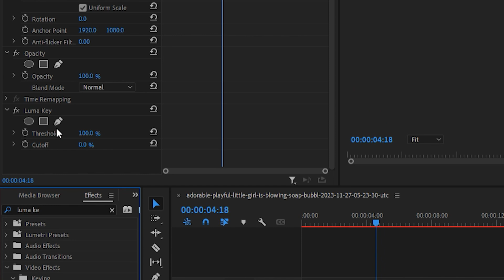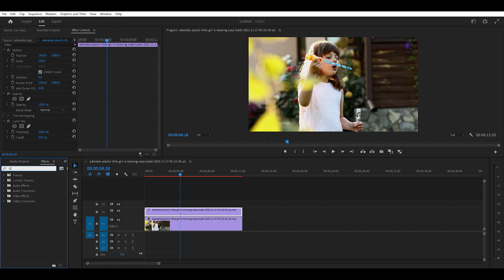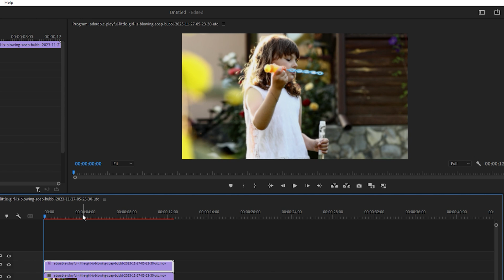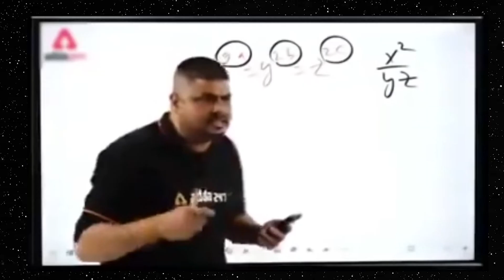How To Make DREAMY Glow Effect In Premiere Pro | WITH ENGLISH SUBTITLES | DREAMY Look in Video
Give your videos a professional-grade cinematic look with the magic of glow effects in Premiere Pro. Whether you're a newbie or an experienced editor, this video will tell you all the secrets you need to make your videos pop.

Chapters:
0:00 - How to Add a Glow Effect in Premiere Pro
0:20 - Importing footage into Premiere Pro
0:27 - Duplicating a layer
0:40 - Apply Lumetri effects
0:50 - Apply Gaussian Blur effect
2:14 - Apply Repeat Edge Pixels effect
2:40 - Review final results
2:43 - Apply settings to your footage
How to create scrolling effect in premiere pro
How To Make DREAMY Glow Effect In Premiere Pro | DREAMY Look in Video
Color Grade Like Pro in Clicks: Premiere Tutorial| Premiere Pro 2024 Hindi Tutorial
How to add GLOW EFFECT in Premiere Pro! Color Grading in Premiere Pro 2024 |
warp stabilizer premiere pro test | In DaVinci Resolve /VS/ Premiere-Pro /VS/ EDIUS X Hindi /Urdu
Logo animation | SpeedArt | Mega Malik | Adobe After Effect
adobe premiere text effects
how to add text in background video premiere pro
masking tricks in premiere pro
masking tutorial for videos
how to mask trees in premiere pro
masking tutorial in premiere pro and after effects
masking transitions
masking for vfx in premiere pro
CINEMATIC TITLE INTRO || KINEMASTER TUTORIAL || PIXELLAB EDITING
How to make double picture status video editing in Capcut
How to add VIDEO inside TEXT in ADOBE PREMIERE PRO (as seen in the 1917 trailer)
Trending Video Editing In Vn App | Blur & Slow Motion Video Editing In Vn App | Vn Editor Tutorial
Match Any Shot Color In Seconds | Color Grading Made EASY | Davinci Resolve Tutorial
Transition in Adobe Premiere Pro - Hindi & Urdu - Class 09
How to Create 3D Animation in Premiere Pro Bangla 2024
How to Cut and Trim just in 5 minutes in Premiere Pro 2020 | Telugu Tutorial
Glitch Effect in Premiere Pro - Hindi Tutorial - Two Types Of Glitches
Create 5 Amazing PAPER TRANSITIONS - Premiere Pro Tutorial
How to Blur Moving Objects in Premiere Pro || Blur Faces in Premiere Pro Tutorial ||
CHANGE OUTFIT COLOR IN VIDEO! How to Change Dress Color In Video
Autodesk Face Smooth Problem Solved  || Face Smoothing Tips and tricks
How to Make Neon Text in Premiere Pro | Neon Text Effect | Hindi
How To Edit A Killar Video for YouTube On
Burning Edges Photoshop Tutorial
How To Scale Multiple Clips At Once | Adobe Premiere Pro Tutorial
How to create mask in after effects
Masking in davinci resolve
Animated split screen Adobe Premiere Pro in bangla tutorial lesson
How to Become a Pro Video Editor in 2024 | Step by Step Roadmap For Beginners
Text Animation with Changing Colors in Adobe Premiere Pro | Text Animation Tutorial
Titles in Adobe Premiere Pro 2023
The One Editing Tip I WISH I Knew Earlier
Crafting a Professional Business Logo with the Letter B | Logo Design Tutorial
How to ANIMATE Lines In Premiere Pro 2023
Masking tutorial in Premiere pro
Premiere pro tutorial in punjabi
Premiere pro tutorial in English
how to create mask in videos in premeire pro
masking transition in video
how to create freeze frame character intro
How to make face blur in video
How to mask character for color grading
text title animation
How to make text reveal intro for videos
How to add text behind object in premier pro
how to make rotoscoping in after effects
separate you subject / Character from Background
after effects tutorial
add text behind tutorial
SCROLLING Timeline YEAR ANIMATION In Premiere Pro!
How to Make Scrolling Timeline Year Animation with Adobe Premiere Pro Tutorial